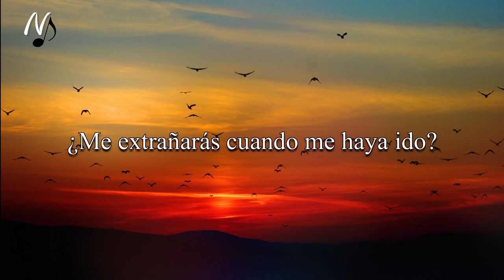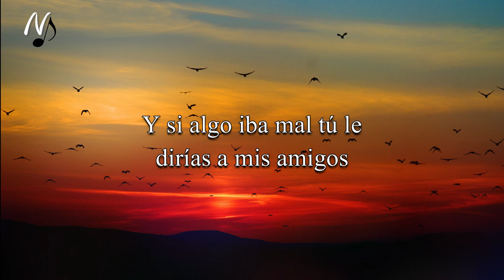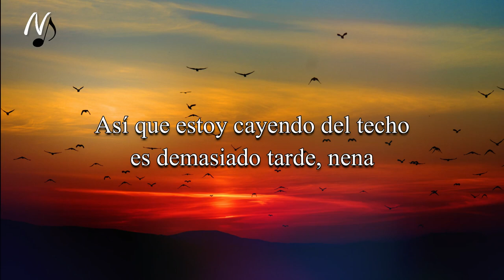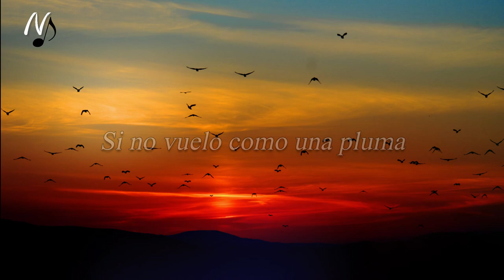Lost Kings - Feather (Lexim Remix) feat Finn Askew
🔔 Enciende las notificaciones para estar atento a más contenido.